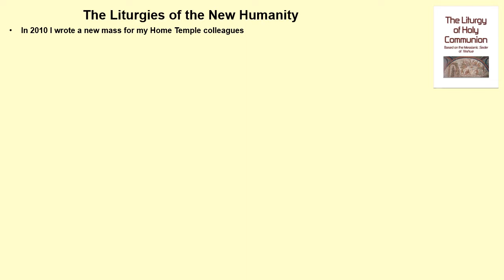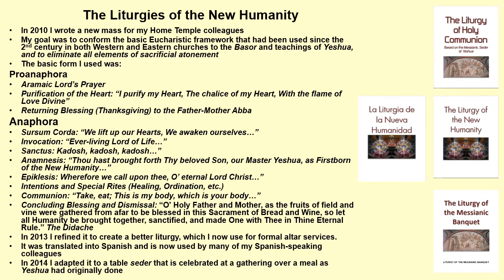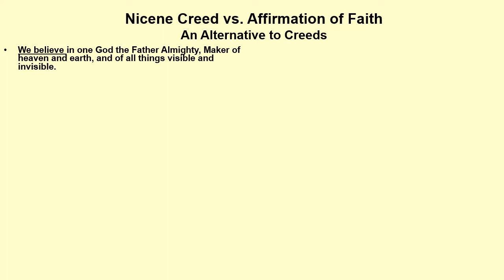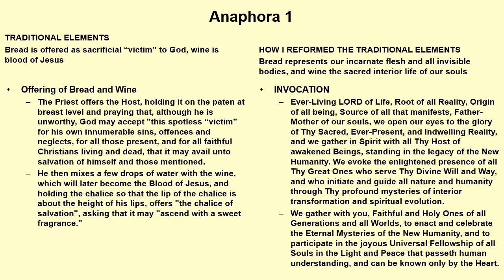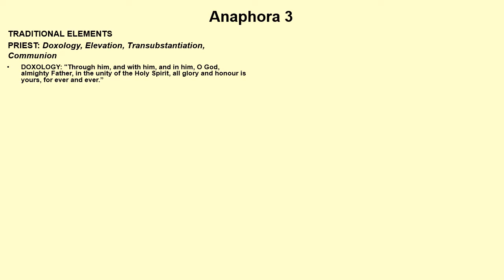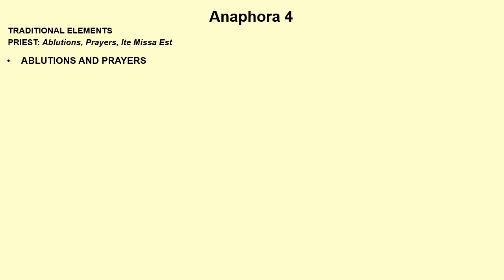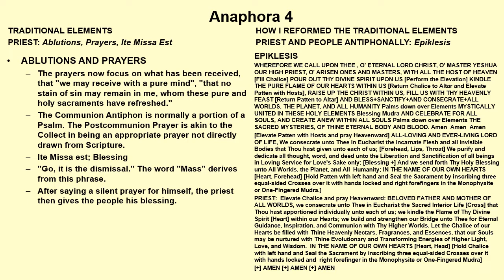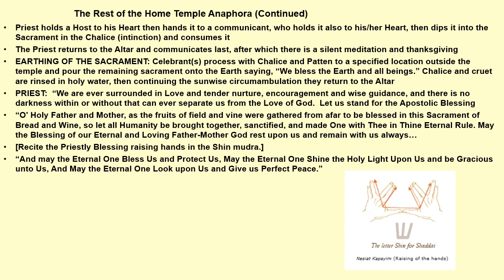CONFORMING THE MASS TO YESHUA'S TEACHINGS B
PART TWO: Detailed comparison of the traditional Mass to Keizer's Liturgy of the New Humanity that has been conformed to reflect the historical Basor and teachings of Yeshua.